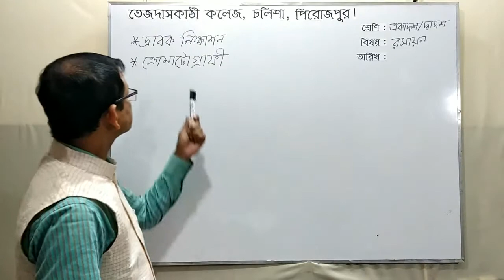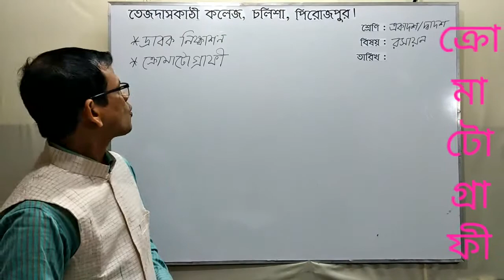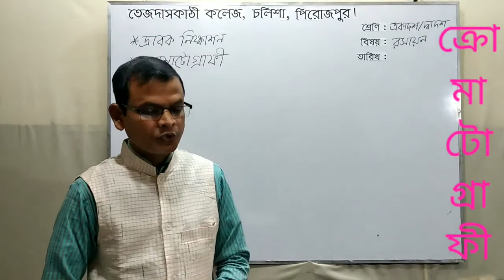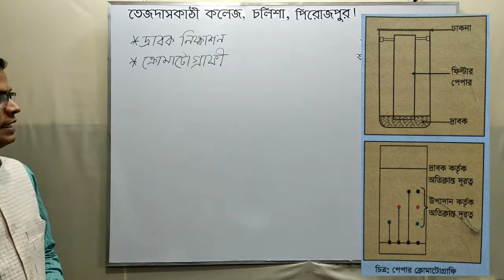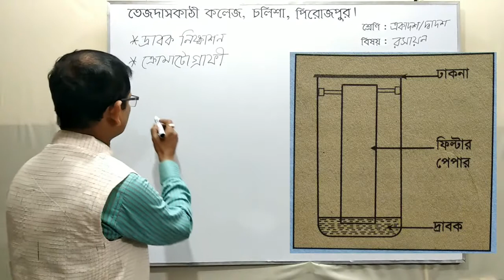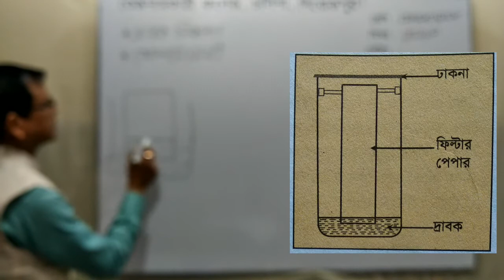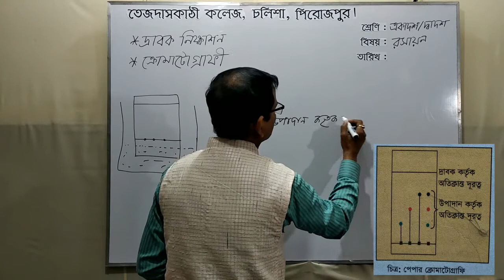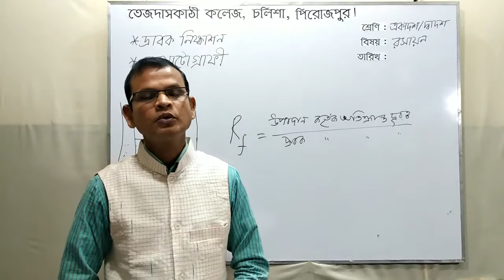বিষয়:রসায়ন শ্রেণী:একাদশ পত্র:১ম অধ্যায়:২য় আলোচ্য বিষয়: ১)দ্রাবক নিষ্কাশন ২)ক্রোমাটোগ্রাফী ক্লাস:২৪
বিষয় : রসায়ন
শ্রেণী : একাদশ
পত্র : ১ম
অধ্যায় : ২য়
আলোচ্য বিষয় : ১) দ্রাবক নিষ্কাশন
২) ক্রোমাটোগ্রাফী
অনলাইন ক্লাস : ২৪
সুদেব কুমার বেপারী
প্রভাষক, রসায়ন,
তেজদাসকাঠী কলেজ, চলিশা, পিরোজপুর।